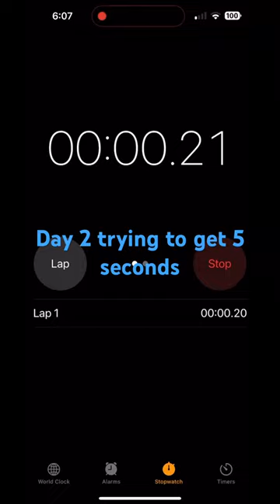Day 2 trying to get 5 seconds